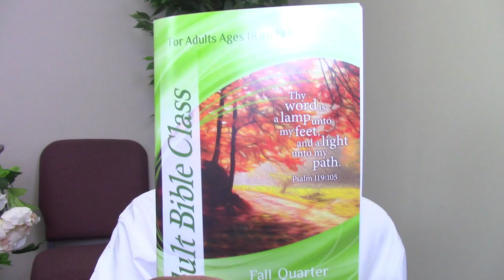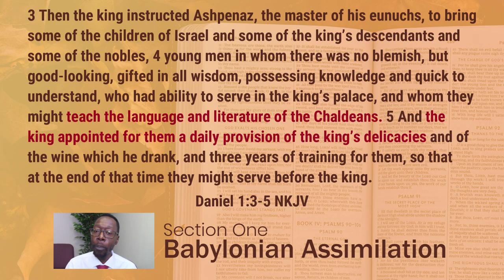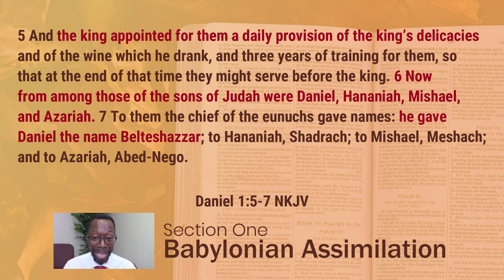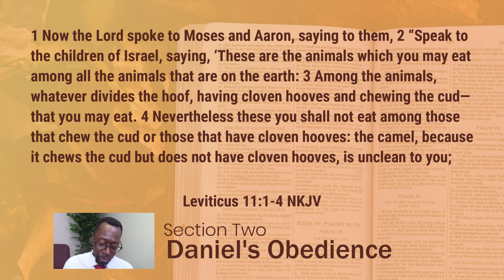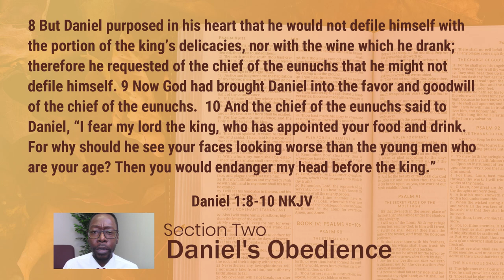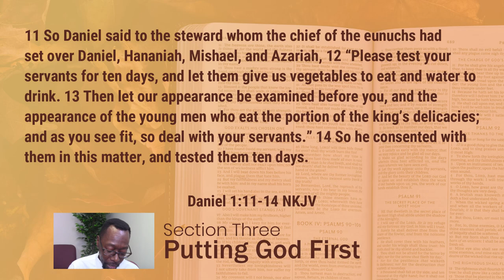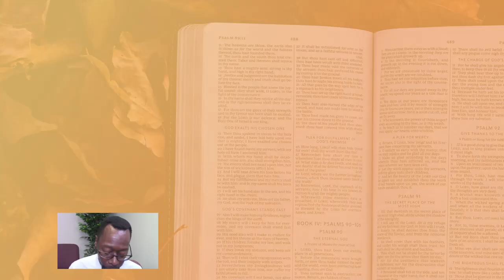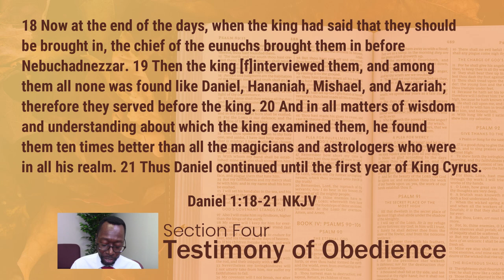Sunday School - Daniel Honors God's Law | Lesson 1 Fall 24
Sections in this week's lesson:

0:00 - Fall Quarter Introduction
1:50 - Babylonian Assimilation
5:13 - Daniel's Obedience
9:46 - Putting God First
14:03 - Testimony of Obedience
18:38 - The Reward of Obedience

Podcast locations
Amazon music